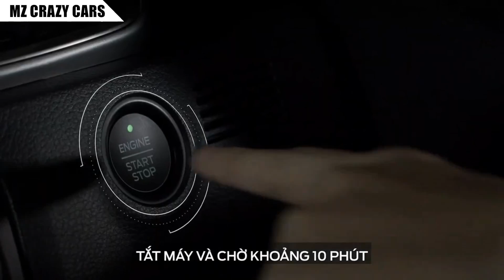Isuzu D-Max รั้งท้ายยอดขายเดือนล่าสุด ส่วนเจ้าตลาด Ford Ranger ยังครองใจลูกค้าเวียดนามเหนียวแน่น!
ยอดขายรถยนต์กลุ่มอื่นในตลาดเวียดนาม เดือนมิถุนายน 2021
ยอดขายรถยนต์นั่ง A-Segment
1. VinFast Fadil 2,552 คัน
2. Hyundai Grand i10 983 คัน
3. Kia Morning 261 คัน
4. Honda Brio 187 คัน
5. Toyota Wigo 181 คัน

ยอดขายรถยนต์นั่ง B-Segment
1. Toyota Vios 2,014 คัน
2. Hyundai Accent 1,371 คัน
3. Honda City 802 คัน
4. Mitsubishi Attrage 342 คัน
5. Kia Soluto 228 คัน
6. Mazda 2 173 คัน
7. Suzuki Ciaz 14 คัน

ยอดขายรถยนต์นั่ง C-Segment
1. Kia Cerato 1,325 คัน
2. Mazda 3 319 คัน
3. Toyota Corolla Altis 134 คัน
4. Hyundai Elantra 118 คัน
5. Honda Civic 94 คัน

ยอดขายรถยนต์นั่ง D-Segment
1. Toyota Camry 302 คัน
2. Mazda 6 103 คัน
3. Honda Accord 4 คัน
4. Kia Optima 0 คัน

ยอดขายรถยนต์ MPV
1. Mitsubishi Xpander 739 คัน
2. Suzuki XL7 428 คัน
3. Toyota Innova 199 คัน
4. Suzuki Ertiga 119 คัน
5. Kia Rondo 55 คัน
6. Toyota Avanza 0 คัน

ยอดขายรถยนต์ Sub Compact SUV/Crossover
1. Kia Seltos 971 คัน
2. Hyundai Kona 435 คัน
3. Mazda CX-3 150 คัน
4. Ford EcoSport 88 คัน
5. Honda HR-V 68 คัน

ยอดขายรถยนต์ Compact SUV
1. Mazda CX-5 630 คัน
2. Hyundai Tucson 476 คัน
3. Honda CR-V 395 คัน
4. Mitsubishi Outlander 221 คัน

ยอดขายรถยนต์ SUV 7 ที่นั่ง
1. Hyundai Santa Fe 1,313 คัน
2. Toyota Fortuner 482 คัน
3. Ford Everest 392 คัน
4. Kia Sorento 350 คัน
5. Mazda CX-8 288 คัน
6. Mitsubishi Pajero Sport 110 คัน
7. Isuzu MU-X 2 คัน